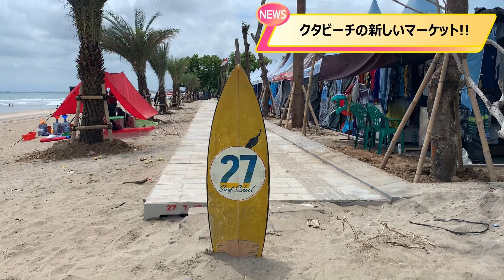【Withコロナ】香港・タイ・シンガポール・インドネシア・オーストラリア最新情報 9月24日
5カ国5都市から
最新情報をお届け！アジア・オーストラリアの最新情報をご覧いただけます！
ご視聴頂きまして有難うございます。各国のあんな所、こんな所が見てみたい等のリクエストを
コメント欄までお寄せください。
↓　　↓　以下動画詳細　↓　　↓

録画動画となります。

【目次】
00:00 オープニング
00:10 今週のトピック紹介
00:47 香港情報
02:14  タイ（バンコク）情報
03:18 J Force CM
03:40 シンガポール情報
04:45 インドネシア（バリ）情報
06:02 オーストラリア（シドニー）情報
07:08 エンディング